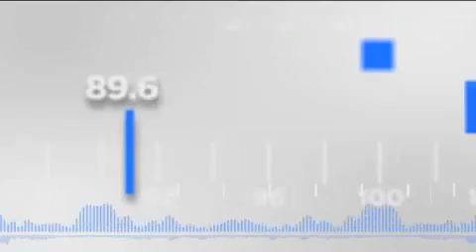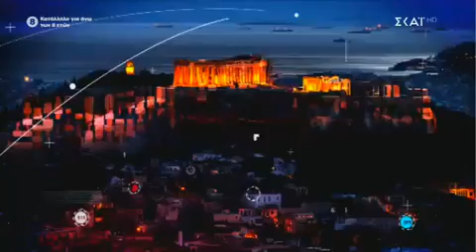Θάνος Πλεύρης Συζήτηση για αρνητές εμβολίων και προφυλάκιση Π. Φιλιππίδη ΣΚΑΪ 29.7.2021